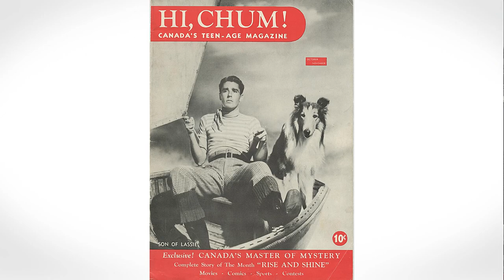British Columbia Aviation Museum Hollywood Son of Lassie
The original Lassie was owned by Rudd Weatherwax who owned a kennel and trained and rented dogs to the studios. Lassie was a male dog and was bought by Rudd when he was 3 months old from his original owner for $10.00. The original owner did not want Lassie because at that time Lassie chased motorcycles.
Son of Lassie (also known as Laddie, Son of Lassie) is a 1945 Technicolor feature film produced by MGM based on characters created by Eric Knight, and starring Peter Lawford, Donald Crisp, June Lockhart and Pal (credited as Lassie). A sequel to Lassie Come Home, the film focuses on the now adult Joe Carraclough after he joins the Royal Air Force during World War II and is shot down over Nazi-occupied Norway along with a stowaway, Lassie's son "Laddie" – played by Pal. Son of Lassie was released theatrically on April 20, 1945, by Loew's.

In Yorkshire, at the estate of the Duke of Rudling (Nigel Bruce), the British Army converted the grounds into a training camp for war dogs. The camp is placed under the supervision of Sam Carraclough (Donald Crisp), the kennel caretaker, who immediately begins the process of selecting the best dogs for training, including Laddie, the young pup of the champion collie, Lassie. Joe Carraclough (Peter Lawford), now an adult, joins the Royal Air Force (RAF) during the Second World War. Departing for training school, he is forced to leave behind his dog Lassie and her pup, Laddie.
Laddie, being considered as a "war dog", follows Joe to training school and then stows away on his master's bomber, just as it takes off on a dangerous mission over Nazi-occupied Norway. The two are forced to parachute when hit by enemy fire. Laddie then seeks help for his injured master. While they are separated, Joe is captured, and the dog is pursued by enemy soldiers. Laddie is sheltered, first by young Norwegian children who find him, and later by a freedom-fighter who is killed. Laddie finally reaches the prisoner-of-war camp where his master had been taken.
The German guards use Laddie to seek out his master who had escaped. In his search for Joe, who is forced into a labor detail on a coastal gun emplacement, Laddie is reunited with his master and thereafter the two race for their lives to reach friendly lines as the Nazis pursue them. Finally free, both Joe and Laddie make their way back to the Rudling estate to reunite with Lassie, Sam Carraclough, Joe's father and Priscilla (June Lockhart), the Duke of Rudling's granddaughter.
Starring:  Peter Lawford, June Lockhart, Donald Crisp
Plot:  Another in the Lassie series; this time the dog and his master struggle to escape Norway when their plane is forced down.  The scenery is gorgeous; much of it was shot in Banff, Alberta.  The main interest, however, is with the RAF station scenes.  These were shot on the West (Canadian) Camp of RCAF Station Pat Bay.  There are great scenes of Bollingbrokes taxiing out with Saltspring Island clearly visible in the distance.
Running Time:  95 min.
Release Date:  1945
Aircraft:  Bristol Bolingbroke

Linda R. Stagg: Host / Script
Geoff Hallett: Archival Photos / BCAM Librarian
Doug Rollins: Head Librarian
Randy Stagg: Video Production / Photos / Script
Playlist:  BC Aviation Museum
BCAM
Top left of center
Click On “Browse Our Videos”